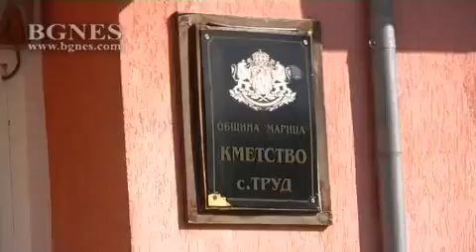Обрат в сагата на село Труд, МЗ иска пълен ОВОС на биоцентралата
Ново обстоятелство има в историята около централата за преработка на биомаса в село Труд, каза днес министърът на околната среда и водите Нено Димов, който дойде на място на разговаря с кмета на селото и инициативните комитети от Труд и Нова Загора.  /БГНЕС